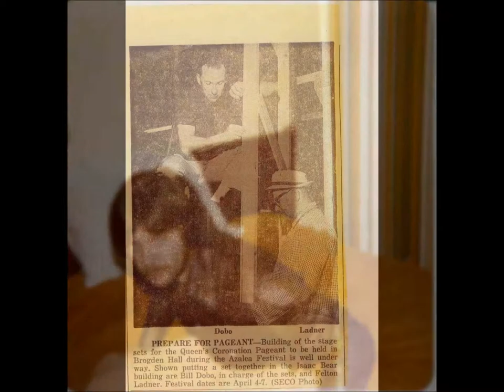photographs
A song I wrote and a video I made about life and memories dedicated to my mom who passed away 11/7/13.